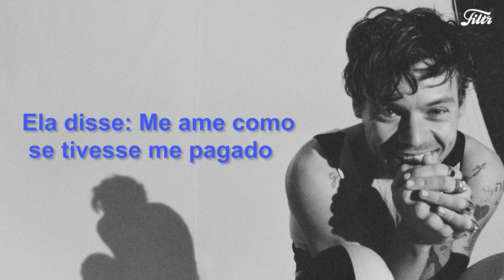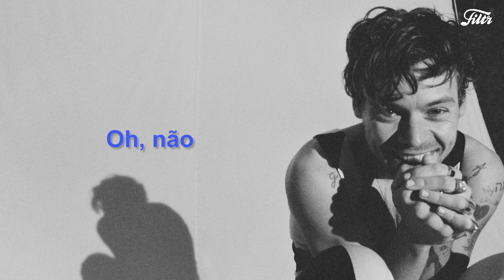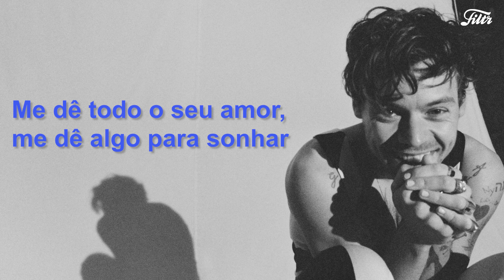Harry Styles - Daydreaming (TRADUÇÃO/LETRA)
Confira a tradução de Daydreaming do @HarryStyles aqui no Filtr Brasil.

Letra de "Daydreaming"
(Alex Weir / Harry Styles / Kid Harpoon / Louis Johnson / Quincy Jones / Tom Bahler / Tyler Johnson / Valerie Johnson)

Woo, ooh
Woo, ooh

Living in a daydream
She said: Love me like you paid me
You know I'll be gone for so long
So give me all of your love, give me something to dream about

Woo, ooh

Stay until the morning
'Cause baby, loving you is the real thing
It just feels right
When you give me all of your love, give me something to dream about
(Give me all of your love, give me something to dream about)

Woo, ooh
Oh, no
Ooh
Ooh

Living in a daydream (so right)
Give me all of your love, give me something to dream about (give me all of your love)
Woo, ooh
Give me all of your love, give me something to dream about (so right)